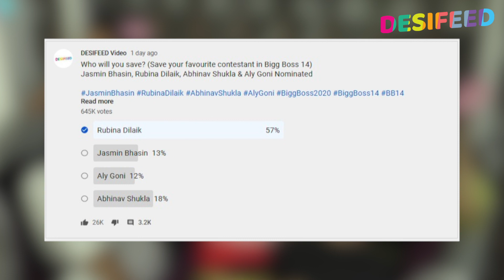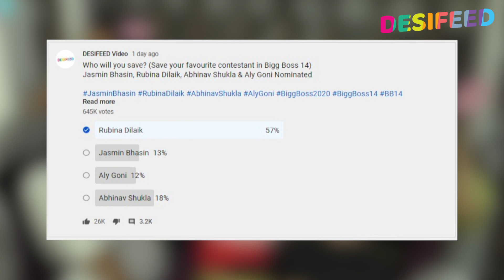Bigg Boss 14 : Voting Trends Mein Rubina Aur Abhinav Hue Safe, Danger Zone Mein Aly Aur Jasmin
Watch Bigg Boss 14 Full Epiosde On Colors TV & Anytime Before TV On Voot Select.

♦ Bigg Boss 14 Contestants In BB House: Jasmin Bhasin, Rubina Dilaik, Abhinav Shukla, Rahul Vaidya, Aly Goni, Eijaz Khan, Nikki Tamboli, Arshi Khan, Manu Punjabi, Vikas Gupta, Rahul Mahajan, Rakhi Sawant, Sonali Phogat
■ Bigg Boss 14 Wild Card Entry : Aly Goni, Naina Singh, Shardul Pandit, Kavita Kaushik, Sonali Phogat
■ Bigg Boss 14 Challengers: Arshi Khan, Manu Punjabi, Vikas Gupta, Rahul Mahajan, Rakhi Sawant, Kashmira Shah
■ Bigg Boss 14 Elimination (Evicted) Contestants : Sara Gurpal, Shehzad Deol, Nishant Singh Malkani, Naina Singh, Shardul Pandit, Jaan Kumar Sanu, Pavitra Punia, Kavita Kaushik, Kashmira Shah

► Watch Bigg Boss 14 7th January 2021 Full Episode Before TV On Voot Select